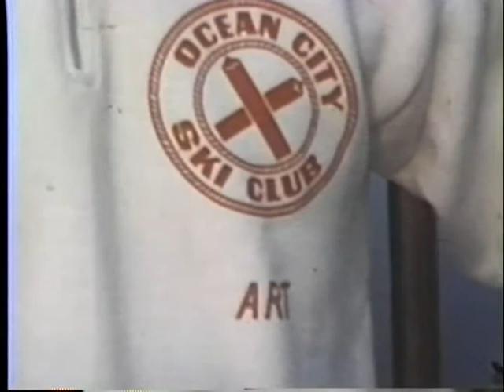1957 Ski Club